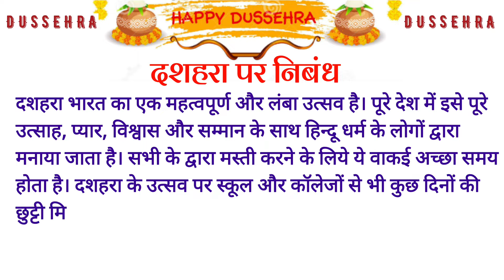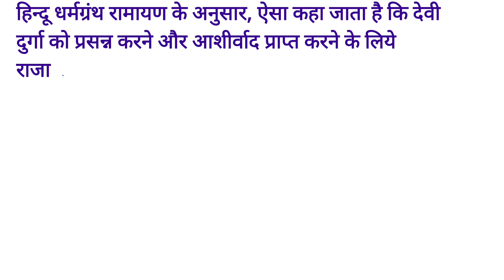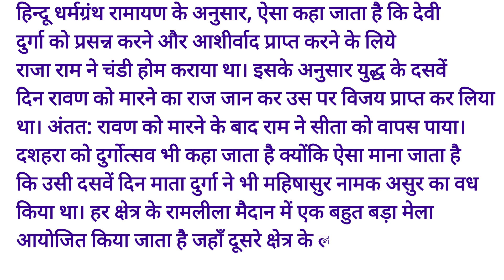दशहरा पर निबंध 500 Words | dashara per nibandh hindi mein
Quiries÷